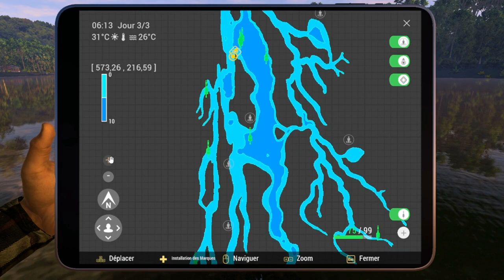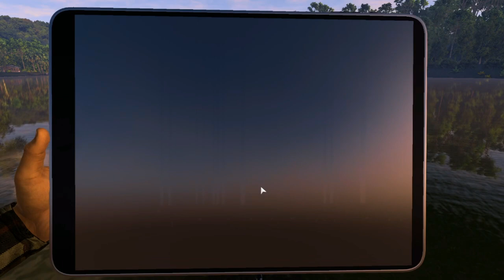🐟 FISHING PLANET 🐟 - MAJ du spot a Zungaro & Poisson chat a queue rouge (RIVIERE MARRON)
Bonjour a tous est bienvenue dans cette vidéo je vous présente la mise a jour du  spot a Zungaro & Poisson chat a queue rouge sur Rivière Marron bon visionnage.
Si cette vidéo vous plais n'hésiter pas a lâché un 👍pour le soutien.

                                          👇👇👇RESEAUX👇👇👇

                                      👇👇👇MA CONFIG👇👇👇

Carte mère ▶ Asus PRIME B760-PLUS D4
Carte graphique ▶ PNY GeForce RTX 3060 Ti Verto Dual Fan (LHR)
Alimentation ▶ Corsair SF600 - Platinum
Barrette de ram ▶ Viper Steel DDR4 4400 MHZ 16go C19 Gris
                             ▶ Corsair Vengeance DDR4 3200 MHZ  16go Noir
Ventirad ▶  Fox Spirit LightFlow AIO240 ARGB V2
Disque dur ▶ Western Digital WD Blue 1 TB
SSD ▶ Samsung 970 EVO Plus - 250 Go